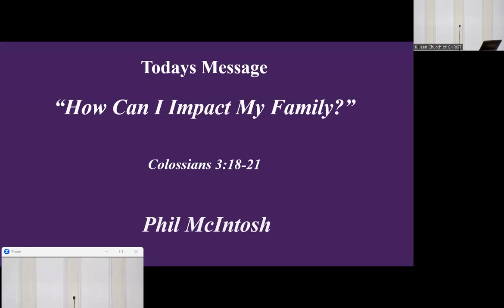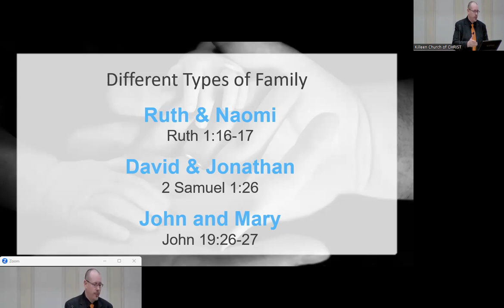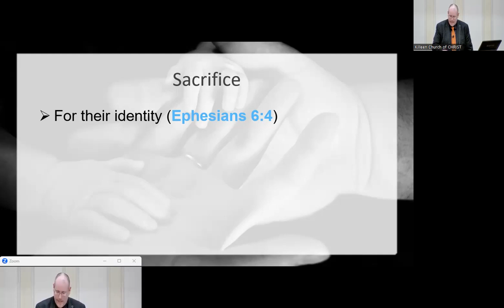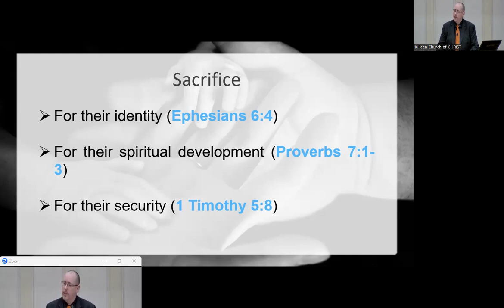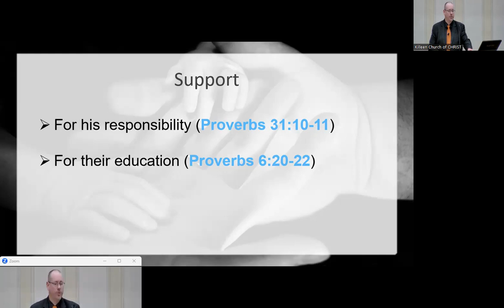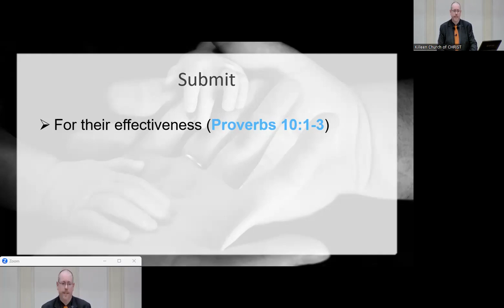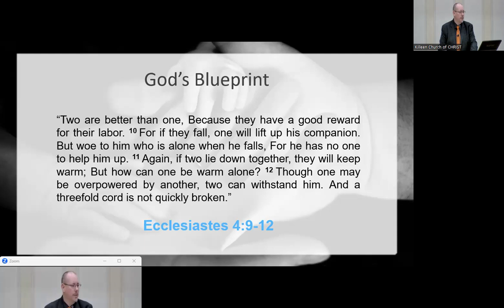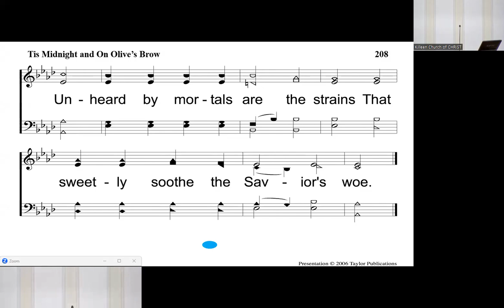How Can I Impact My Family? - 26 November 2023 - Phil McIntosh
AM Worship